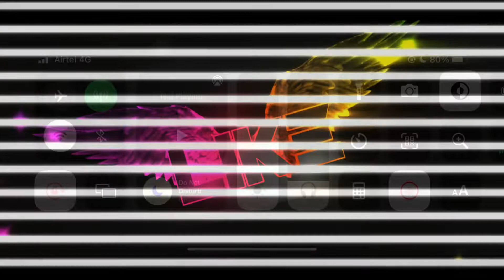Gods of Olympus | Rounds 13 & 14 | Golden God Challenge | Golden Ares